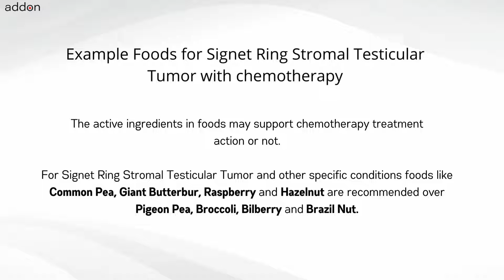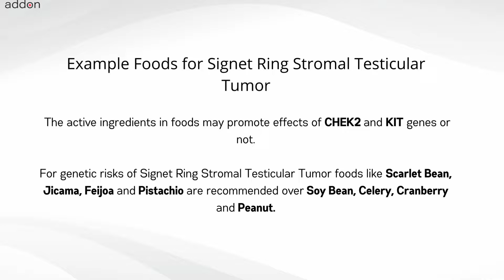Which Foods are Recommended for Signet Ring Stromal Testicular Tumor?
No two cancers are the same, nor are they treated the same, and neither should nutrition be the same for everyone. Nutrition includes foods like pulses, vegetables, fruits, nuts, oils, herbs and spices. Also nutrition includes supplements which are high concentrations of foods or high concentrations of individual ingredients found in foods. For cancers like Signet Ring Stromal Testicular Tumor when undergoing chemotherapy or when you determine you have a genetic risk for developing Signet Ring Stromal Testicular Tumor because of CHEK2 and KIT gene mutations, a very important question is “What foods should I avoid and what foods are recommended specifically for me?”. The other related question is “What nutritional supplements should I avoid?”.

There is no one answer to this question for cancers such as Signet Ring Stromal Testicular Tumor which can be found through internet searches. The answer to the question is “It Depends” because the nutrition plan needs to be personalized for you. Nutrition should depend on the cancer indication, genetic information, adult or pediatric, staging, primary or secondary, advanced, metastatic, relapsed or refractory, ongoing treatments if any, nutritional supplements being taken, age and factors like gender, weight, height, lifestyle, allergies and food preferences.